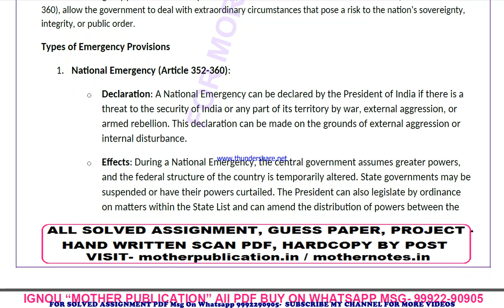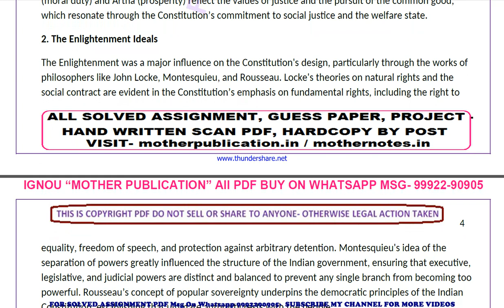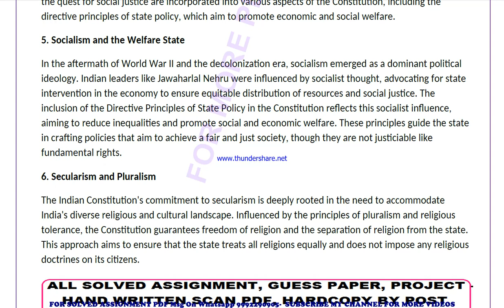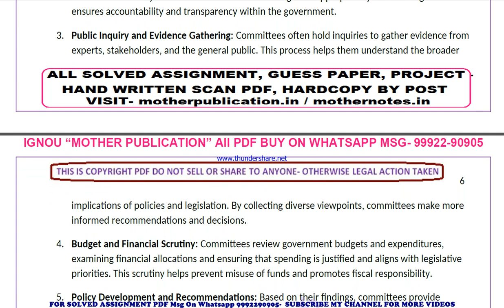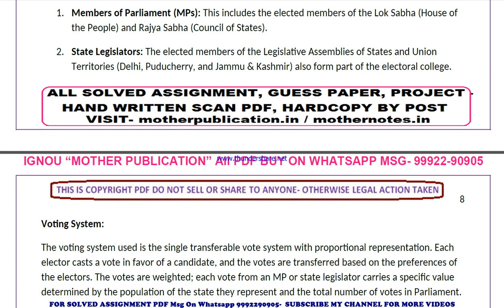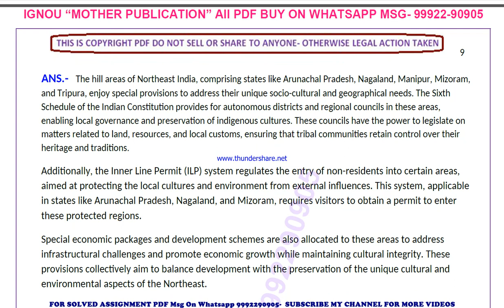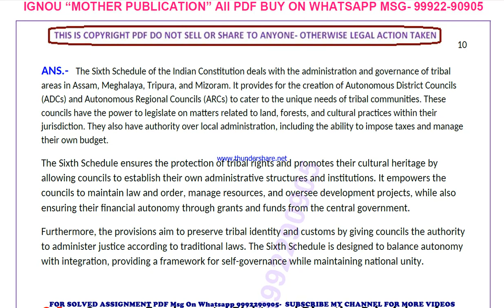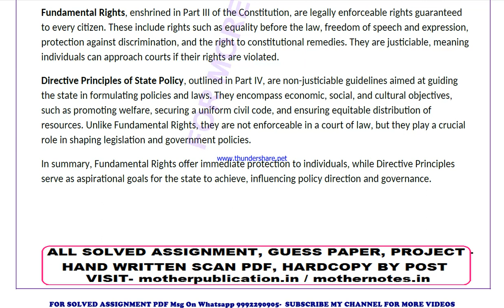bpsc 102 solved assignment 2024 | bpsc 102 solved assignment in english 2025 | bpsc 102 2024-25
bpsc 102 in english solved assignment 2025,
ignou bpsc 102 solved assignment in english,